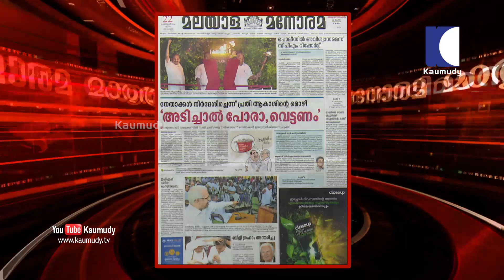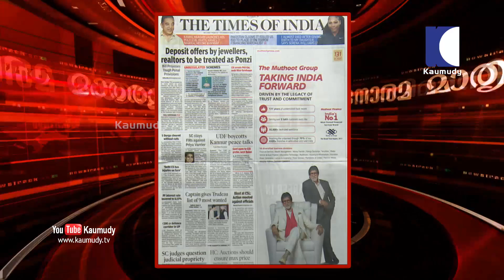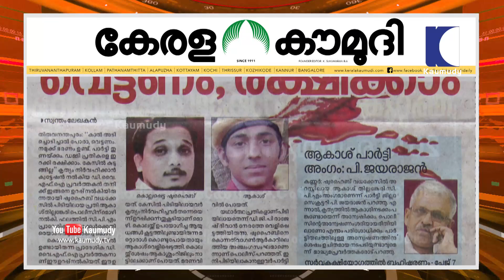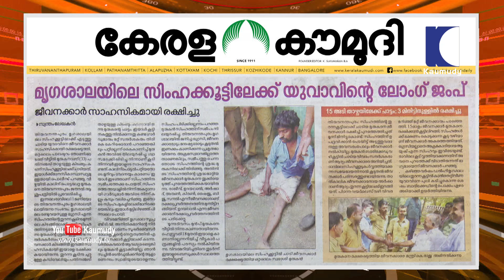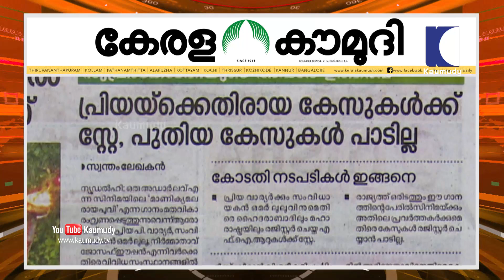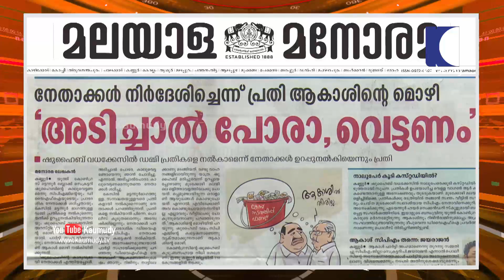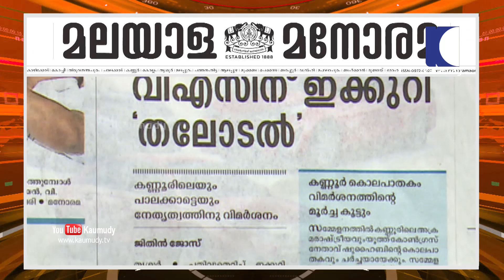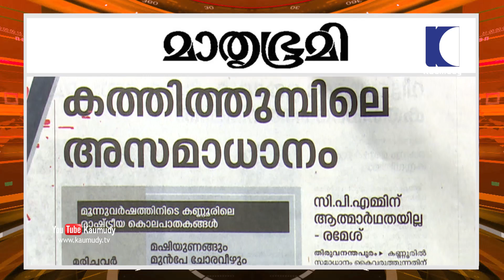മൃഗശാലയിലെ സിംഹക്കൂട്ടിൽ വീണ യുവാവിനെ രക്ഷിച്ചു |ന്യൂസ് ട്രാക്ക് 01